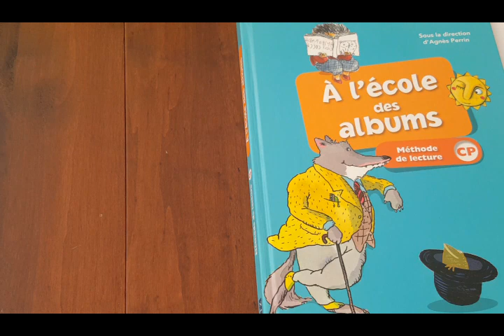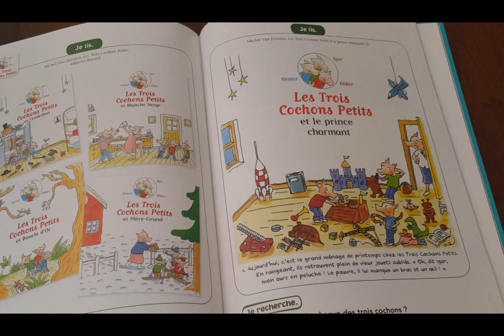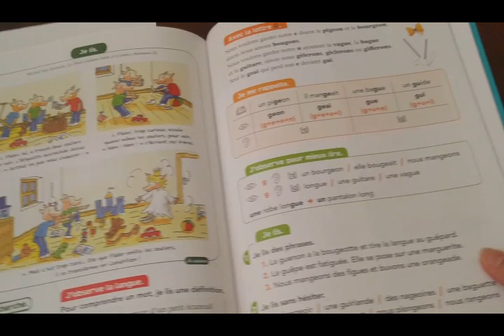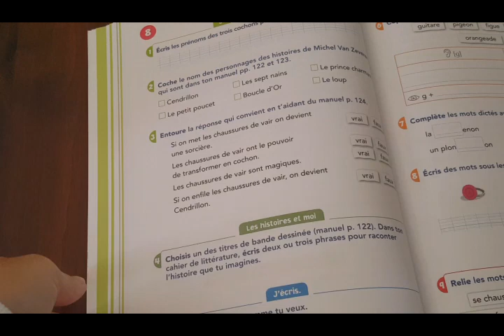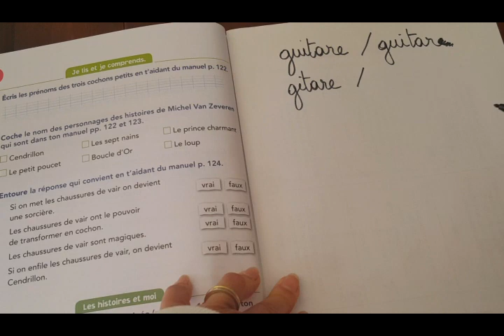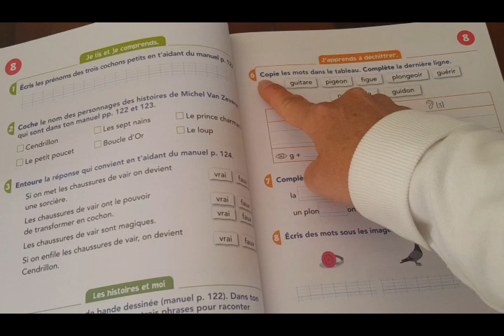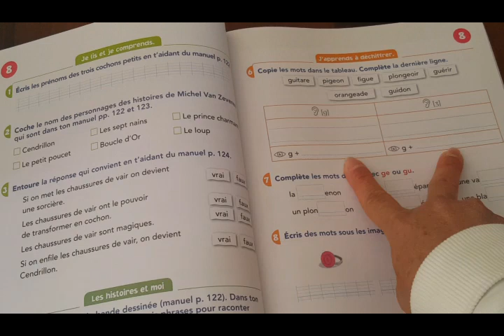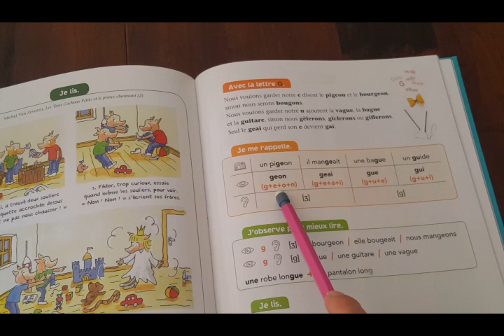Lecture du 23 avril